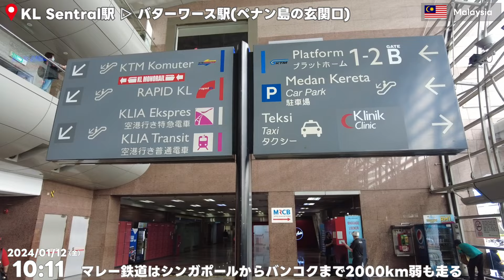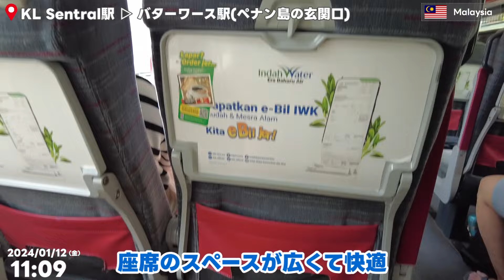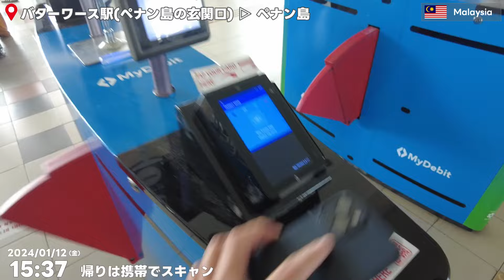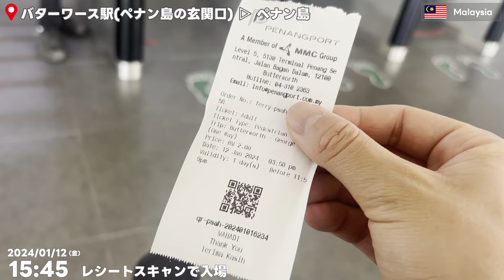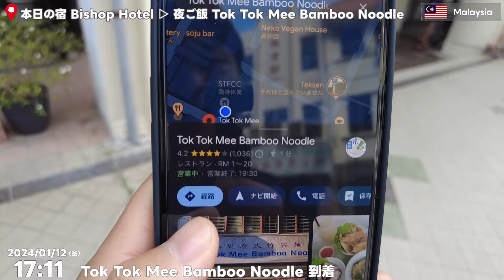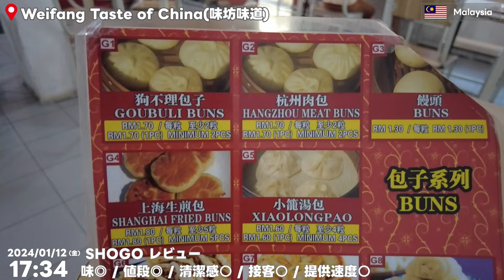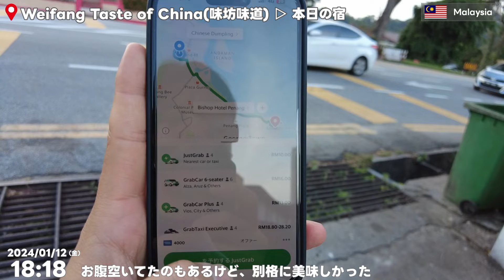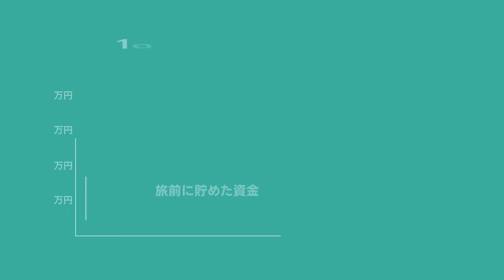ペナン🇲🇾クアラルンプールからペナンまで2,000円！マレー鉄道は想像以上の快適さ！🌏世界一周アジア編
📍世界旅,2カ国目,マレーシア🇲🇾ペナン
現在合計：2/196ヶ国
撮影日：2024/01/12(金)
通貨：1 RM ≒ 31 JPY
📍訪れた場所
▼Weifang Taste of China 味坊味道 (夜ご飯)
▼Tok Tok Mee Bamboo Noodle (閉まっていた中華屋)

📍お得な招待コード
 海外旅行での支払いで手数料を抑えられるカード！
▼ 【メイン決済カード：Wise】　▷　7万5,000円分お得にカード作成

📍 海外でSIMカードを買わずに通信可能にする万能eSIM
（有効期限2024年5月末、おひとり様一回まで）
▼ 【airalo】　▷　$3 お得に

📍 荷物がどこにあるか分かると空港でも安心
▼ 【Apple AirTag】　▷

📍SNS
▼ Instagram　▷　日常をお届け
▼ note　▷　YouTubeでは伝えきれなかった詳細な出費をお届け